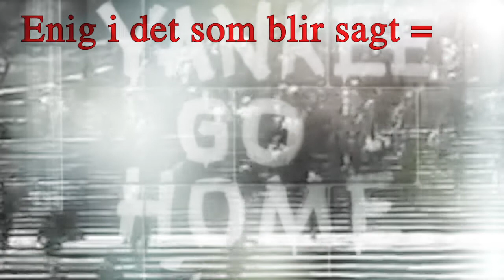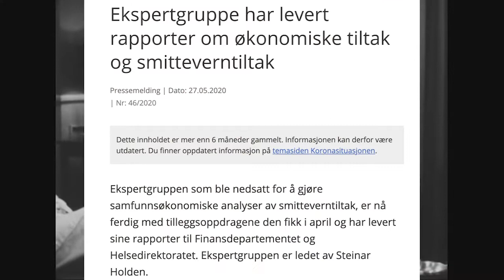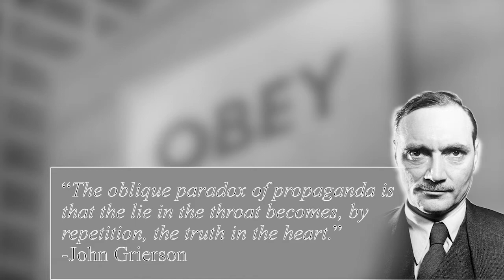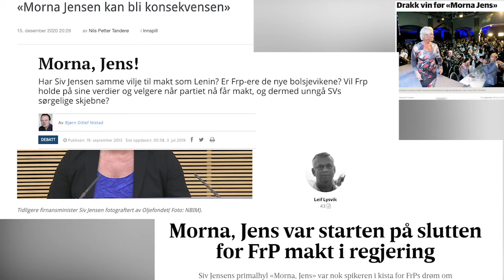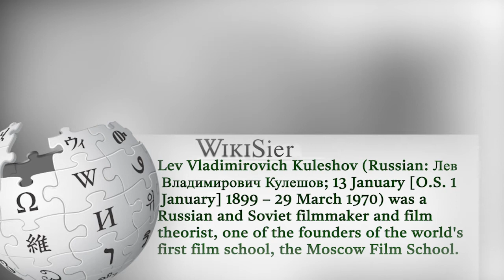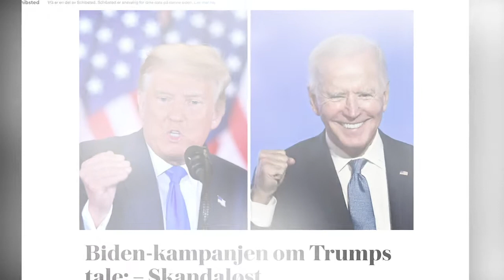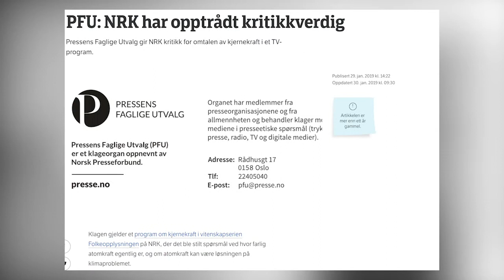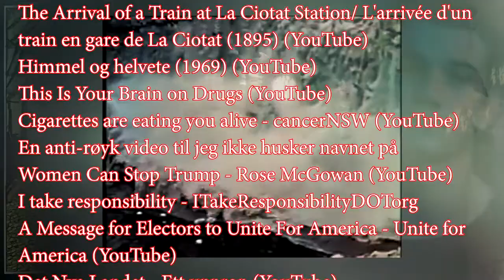TankeKrim VideoEssay - Om medias narrativ og falske nyheter - Del 4) Propagandaens virkemidler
Propaganda er ikke positivt eller negativt men et nøytralt virkemiddel for å skape ønskede holdninger. Det er motivene og moralen til skaperne av slik propaganda man bør vurdere.

Så nå, la oss påpeke propagandistiske virkemidler, så vi kan kjenne dem igjen. Hva «bevisst manipulering av folks følelser og tanker ved hjelp av sterke virkemidler» faktisk er.

Tidskoder:
00:00 - Introduksjon nok engang
00:10 - TankeKrim: Propaganda er ikke postivt eller negativt
00:30   - Semiotikk: Propaganda når man er uenig, informasjonsformidling når enig.
00:40 - La oss gå igjennom propaganda virkemidler så vi kan kjenne dem igjen.
01:14 - Partisk informasjonsformidling (dikotomi/ svart og hvit representasjon)
02:25 - VoiceOfGod (Ukjent fortellerstemme dikterer hva vi skal tenke).
03:25 - Voice of Authority (bruke kjente mennesker for å vekke tillit)
05:08 -  Semiotikk: Propaganda når man er uenig, informasjonsformidling når enig. (Da Capo)
05:43 - Gjentagelse - Hvordan konstant eksponering til noe øker vår overbevisning av det.
06:40 - Fengende Slagord som idesprediningsmekanisme.
09:25 - Montasje / kryssklipping*
12:19 - Andre estetiske virkemidler (Mise-en-scene)
14:05
15:55 - Musikk
17:15 - Oppfordring til interaktivitet (Google, PST og TankeKrim lytter)
17:54 - Rulletekst